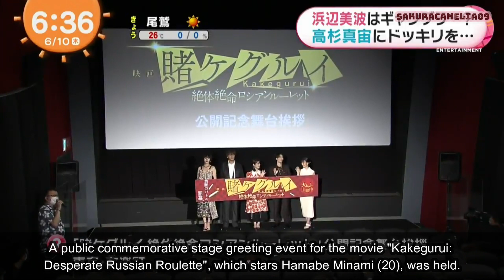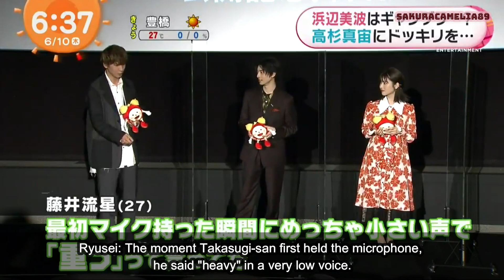[English Subs] Mahiro Takasugi got pranked by Minami Hamabe?! (Kakegurui Stage Greeting)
Content:
~Minami Hamabe does a 'call and response'
~Minami Hamabe answers a question from a fan (so funny 😆)
~Minami Hamabe did a prank on Mahiro Takasugi
~Is Minami Hamabe a gambler?

Videos are from 10 June 2021 episode of Mezameshi TV, Oha4! and Hayadoki. Credits to jabamilan08 for some of the videos.

*Correction at 00:51 - If you can eat meals and get plenty of sleep, you can breath and live.